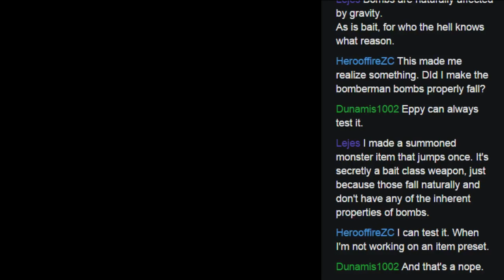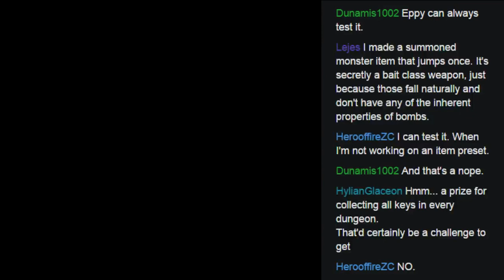ZC: Randomizer Outlands [Beta 1] - Pt16